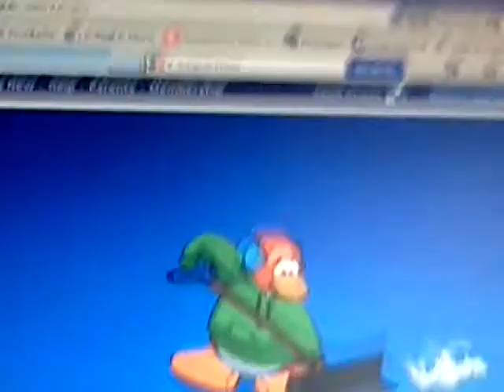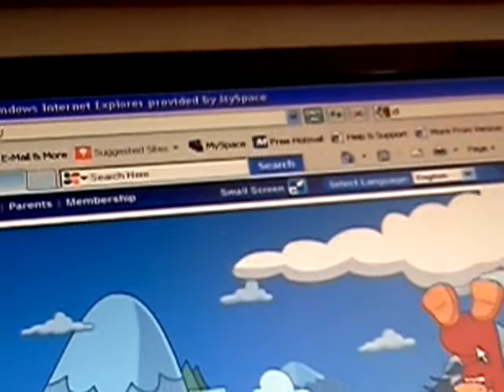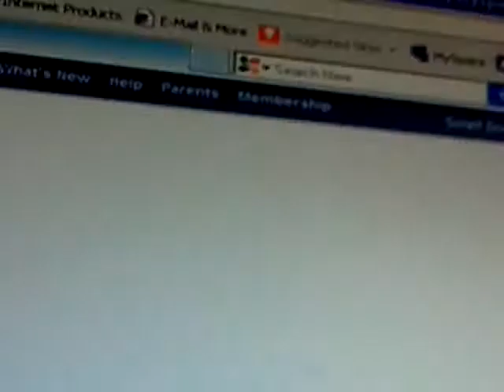Walkthrough marvel cp how to get the red hoodie p2